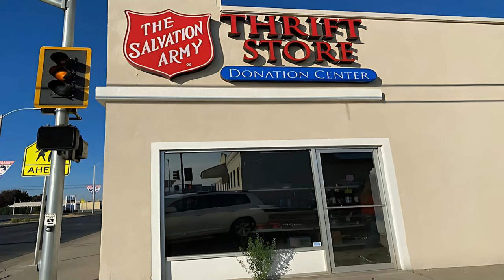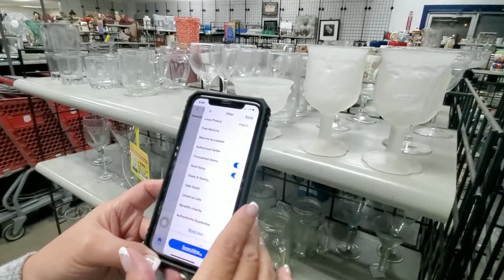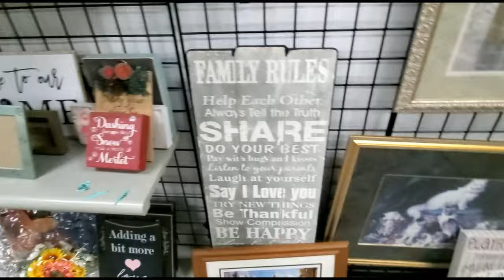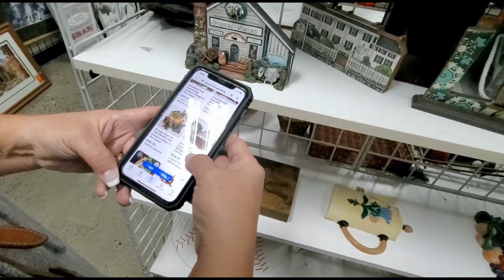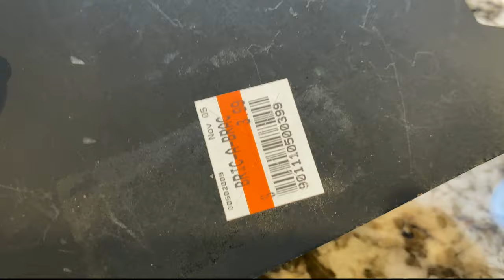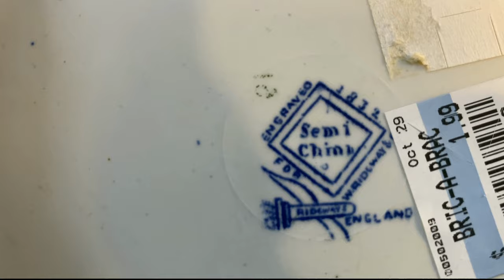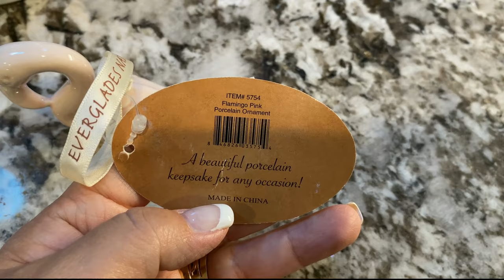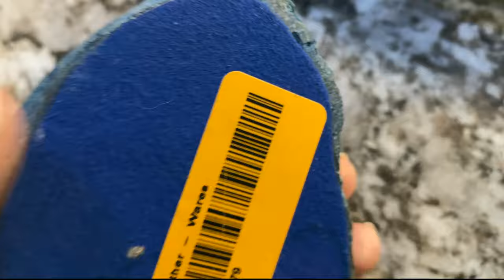Thrift Haul - Amazing Finds from a Tiny Salvation Army Store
For those who don't know what Thrifting is:
Thrifting is the act of shopping for used items, usually with the intent of finding interesting or cheap items at a low price. Thrifting can be done at thrift stores, flea markets, garage sales, or shops of charitable organizations. Thrifting often involves recycling of formerly-owned items and imagining their former life. Thrifting can also be used as a verb to describe the activity of going shopping at a thrift store or visiting more than one store in a single day.

If you would like to Purchase any of the Items from any of our Thrifting Videos,
Please see the link to our eBay store:
They are also available on our Facebook Marketplace Store or Offer-Up OR

Goodwill
Goodwill Hunting
Stress Relief
Central California
Bakersfield
Porterville
Visalia
Hanford
Fresno